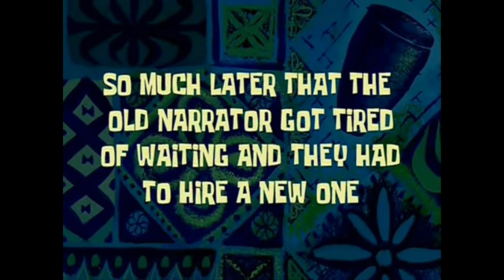New Super Mario Bros. Wii - Part 3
I hate Roy.

I've been playing Super Mario Bros for over 10 years now. In 2022, I played Super Mario Bros Wii for the first time since 2019 and 2020. And after a long wait, we came back to this game with my little brother, Codeine, Joey, and Egg. Now, we plan on completing the ENTIRE GAME together and having a blast playing this game. We hope you all enjoy this series!

Mario Wii
Mario
Luigi
Wii
Nintendo
2024